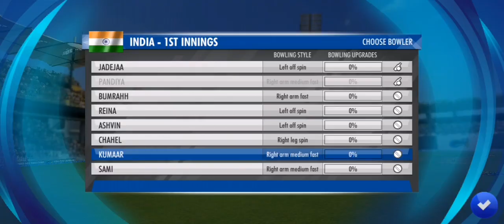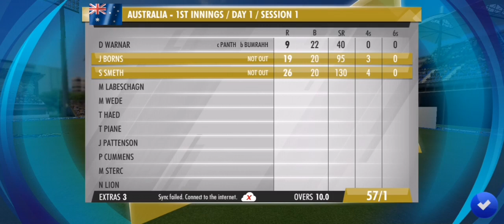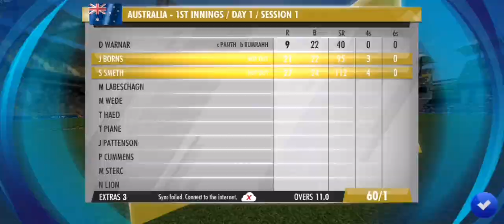STRUGGLING AUSTRALIA BATSMAN VS INDIA | TGMG CHANNEL. tamil tamil gaming தமிழ்